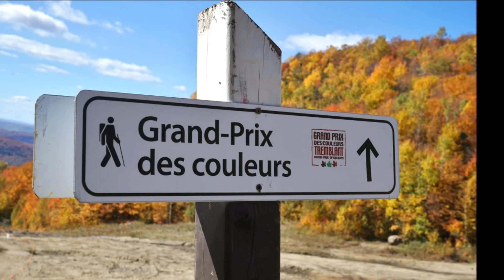Fall Colours in Mont Tremblant ,Quebec, Canada !